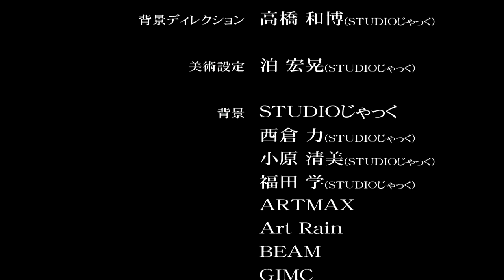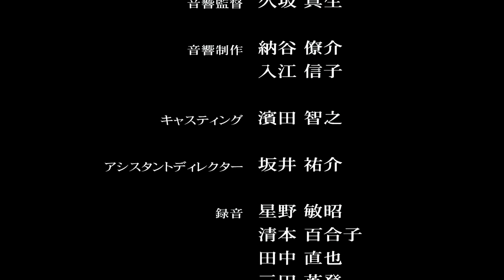Steins;Gate part 110 | Paradox Meltdown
And we reached our second to last ending, and I must say the way this played out was just cruel ;_;